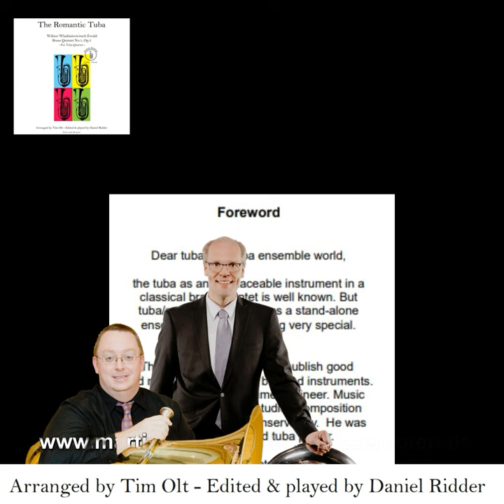Victor Ewald Brass Quintet No.1. Op.5 for Tuba Quartet - Arranged: Tim Olt & Played by Daniel Ridder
Liebe Tuba und Tuba Ensemble Welt,

die Tuba als unersetzbares Instrument in einem klassischen Blechbläserquintett ist hinreichend bekannt. Aber Tuba/Euphonium Quartett als alleinstehendes Ensemble ist immernoch etwas ganz besonderes.

Von daher ist es wichtig, gute und neue Literatur für unsere geliebten Instrumente zu veröffentlichen. Victor Ewald war hauptberuflich Ingenieur. Musik war sein Hobby, er hat aber am Konservatorium in St. Petersburg Komposition studiert.  Er war selber Cellist und Tubist.

Seine Blechbläserquintette sind mittlerweile
Standard für alle Blechbläser.
Daher passen sie auch für die Tuba so wunderbar. Mein Kollege Tim Olt hat diese für Tuba Quartett arrangiert.

Ganz herzlich bedanken möchte ich mich
bei Tim Olt für die fantastischen Arrangements.
Bei Marcel Boom für das Audiomixing und bei Martin Schmid für die Umsetzung.

Die komplette Aufnahme ist auf Spotify
unter dem Titel:  The Romantic Tuba - Victor Ewald hörbar.

Ich wünsche allen viel Spaß beim
Spielen und Musizieren.

Viele musikalische Grüße,
Daniel Ridder

Dear tuba and tuba ensemble world,

the tuba as an irreplaceable instrument in a classical brass quintet is well known. But tuba/euphonium quartet as a stand-alone ensemble is still something very special.

Therefore it is important to publish good
and new literature for our beloved instruments. Victor Ewald was a full-time engineer. Music
was his hobby, but he studied composition
 at the St. Petersburg Conservatory.  He was
himself a cellist and tuba player.

His brass quintets are now
standard for all brass players.
That's why they fit so wonderfully for the tuba
 as well. My colleague Tim Olt has arranged
them for tuba quartet.

I would like to thank Tim Olt
 for the fantastic arrangements.
To Marcel Boom for the audio mixing
and to Martin Schmid for the realization.

The complete recording is on Spotify
under the title: The Romantic Tuba - Victor Ewald audible.

I wish you all a lot of fun
playing and making music.

Many musical greetings,

Daniel Ridder